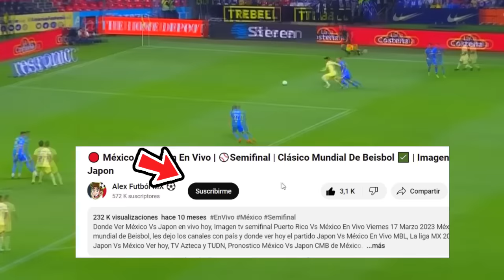🔴 AMERICA VS CRUZ AZUL EN VIVO | TUDN |✅ LA FINAL | a que hora juega America Vs Cruz Azul En Vivo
Ver América Vs Cruz Azul En Vivo, domingo 26 de marzo 2024. Donde ver América Vs Cruz Azul La final, cuando juega el América Vs Cruz Azul, en vivo la final, América Vs Cruz Azul, previas al partido, América Vs Cruz Azul, en vivo, fox sports América Vs Cruz Azul.

América Vs Cruz Azul en vivo Donde ver América Vs Cruz Azul En Vivo miércoles 7 de mayo. América Vs Cruz Azul, les dejo los canales con país y donde ver hoy el partido cruz azul Vs america En Vivo, la final ida, cruz azul Vs america, Pronostico América Vs Cruz Azul la final por la señal de azteca deportes.

cuando juega cruz azul Vs america ?
cruz azul Vs america la final ida